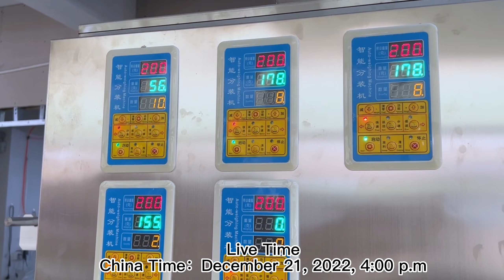December 21, 2022, 4:00 p.mJie Ding Live Broadcast Of Packaging Machine Factoy